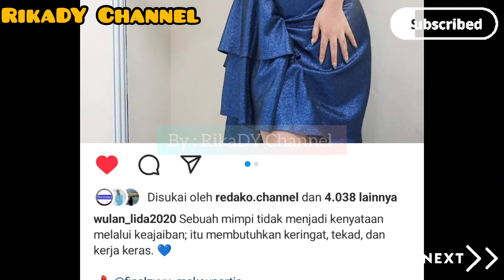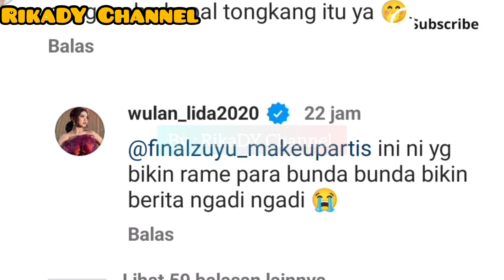DIBANTAH WULAN ‼️ Kebenaran Kembali Terungkap Soal Wulan Di Sukai Pengusaha 😮